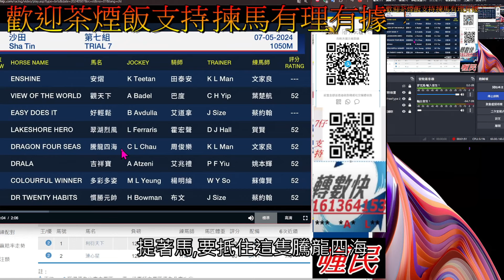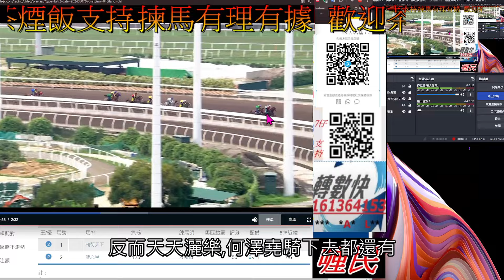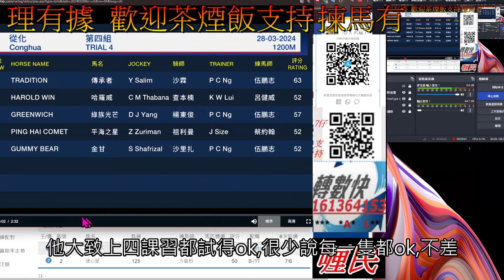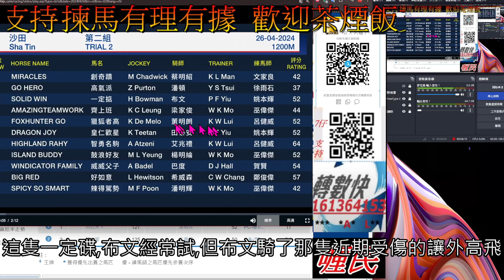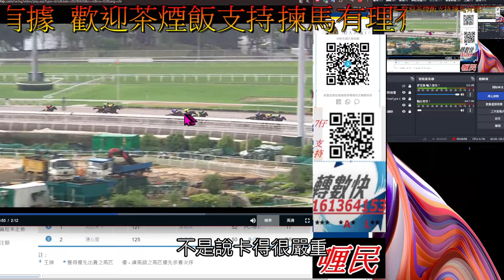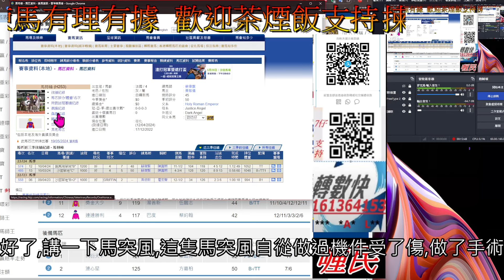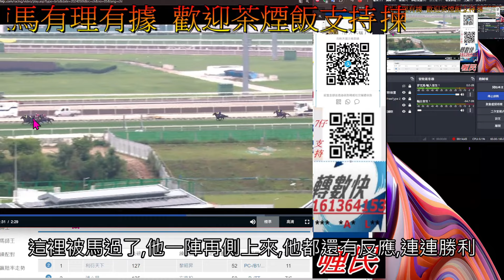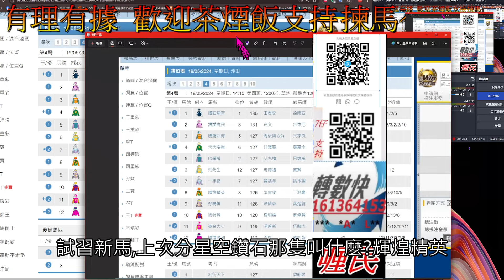【賽馬貼士】2024-5-19 [ 字幕版 ] 第4塲 會員尊享 [ 全塲分析 ] 賽馬 喱民 kennie喱民#(市井喱民)